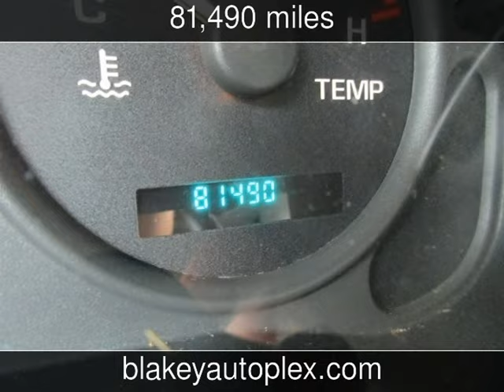2002 Chevrolet Venture LS 1SC Pkg Used Cars - Shreveport,Louisiana - 2016-11-12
See more details about this used car This 2002 Chevrolet Venture LS 1SC Pkg with 81,490 miles is for sale at Blakey Auto Plex.